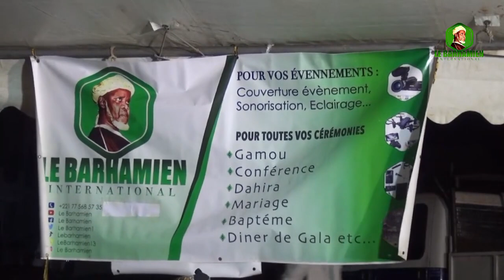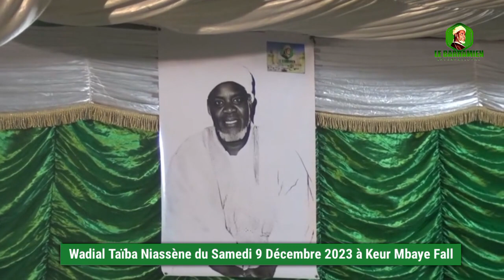Seyda Aida Mou Baye, Baba Daga Gadj, Rahim Dia, Pape Thiam Mahy Et Bintou Mtas Sow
Cinquième Édition Takusanu Zikr Waajal Taiba, Organisé Par Wa Ker Barhamien A Ker Mbaye Fall Rue 10. Sous La Direction De Cheikh Abdourahmane Ibrahima Niass…LEBARHAMIEN